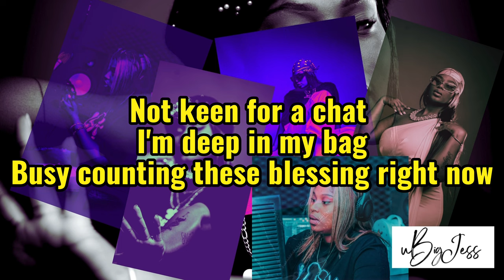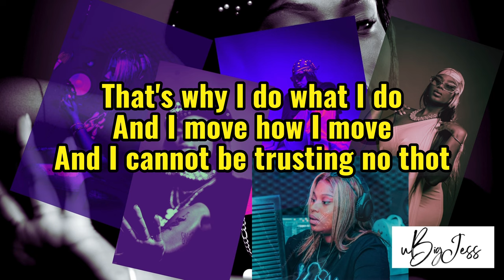uBigJess Lyric video: Chinchillas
Get to know the lyrics better so you can sing along when you feel good